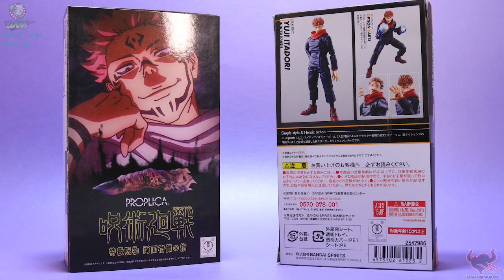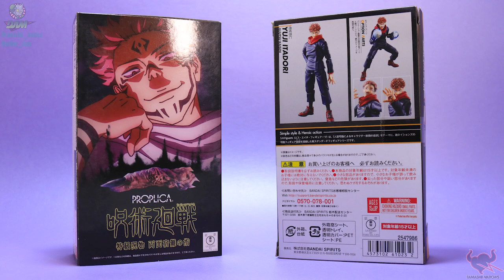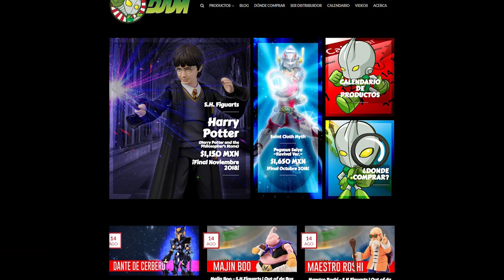Itadori Yuji & Dedo de Sukuna - SHFiguarts, Proplica | Out of da Box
En esta edición de Out of da Box, les traemos una revisión exclusiva de Itadori de los SHFiguarts y el dedo de Sukuna de las Proplicas. Las figuras muy pronto estarán disponibles por parte de DAM.